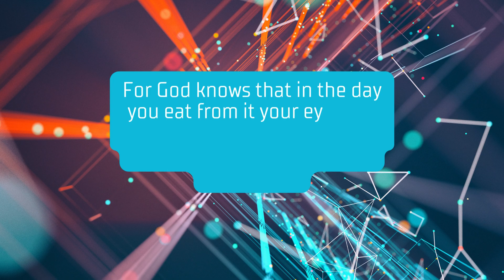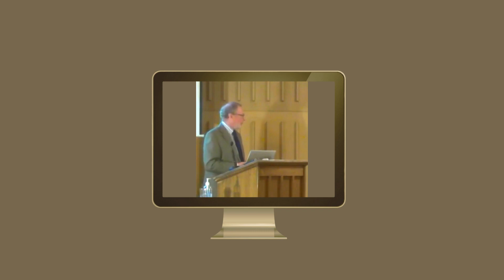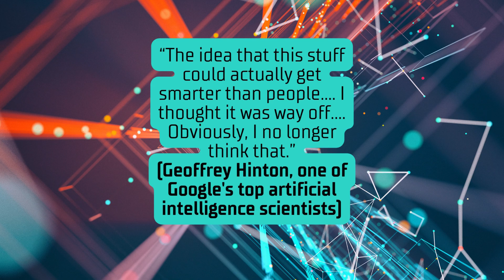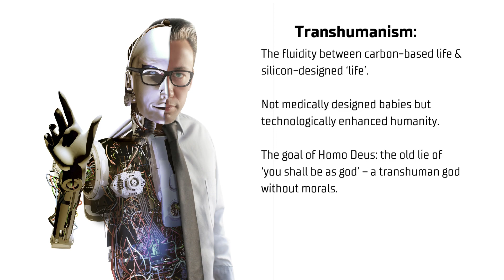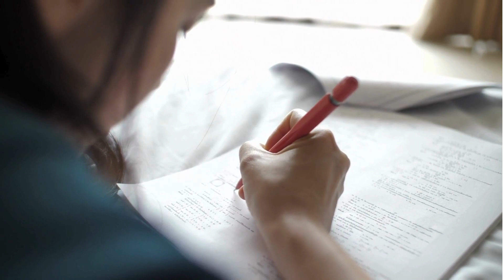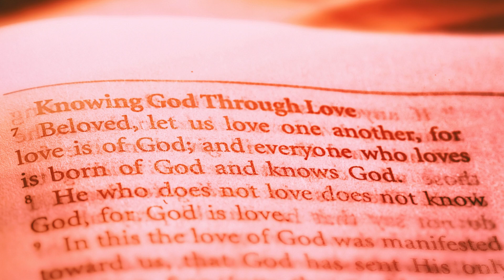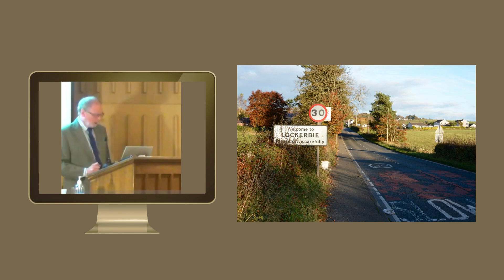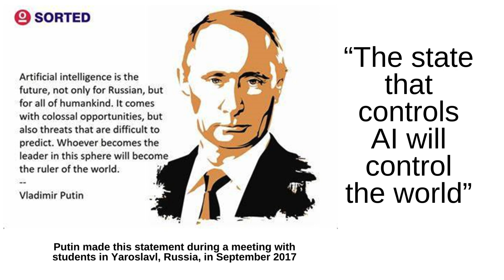Artificial Intelligence - God is Truth (Brian Johnston @Hamilton Conference 2024)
This talk by Brian Johnston on Artificial Intelligence was given at the Hamilton, Ontario Bible Teaching Conference in January 2024.

churchesofgod.info